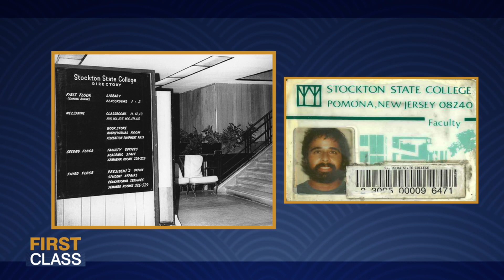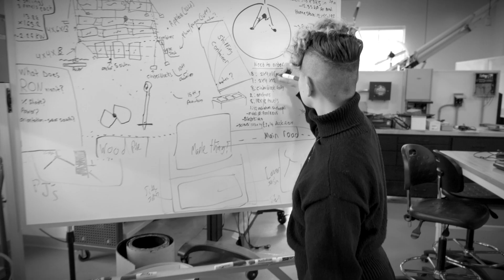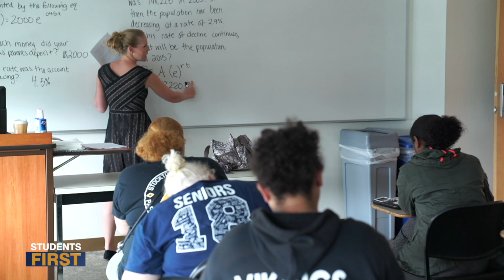Stockton University Gala 2023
stockton.edu/development-foundation/alumni-affairs